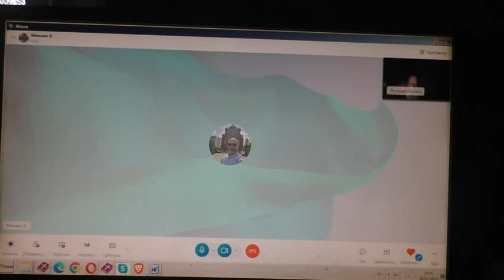Первая встреча с Михаилом пенсионером 28 05 2024